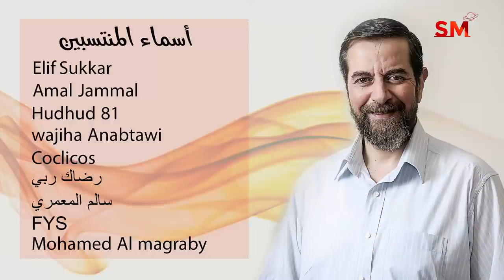توقعات الأبراج اليوم الثلاثاء 28 كانون الأول ديسمبر 2021 سعيد مناع